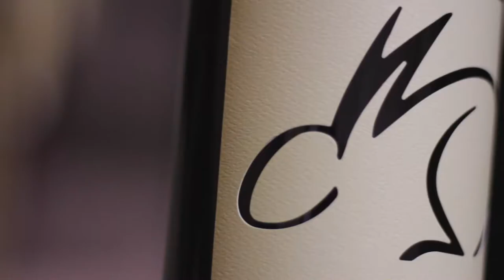Behind the wine series 1